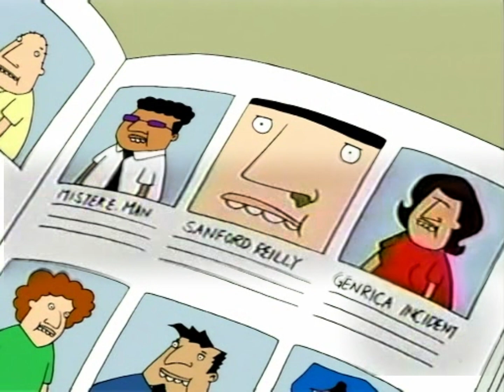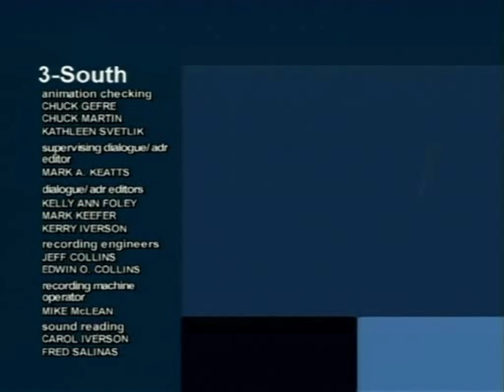3-South: 1x11. Top Dogs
I've made all of these 3-South restorations for a website I've been working on about the show. I took the episodes from the highest quality sources available and even combined a couple of them to remove screenbugs and such. I equalized the audio of the episodes, and even restored the closing logos in 1080p. I guess this might be one of the greatest 3-South restorations up to date. (Unless someone from the show decides to upload masters).

The original files for episodes 1, 2, 3, 4, 7, 9, 10, 11 were uploaded on MYSPLEEN by theGrue, he has contributed a lot to this community.

The 240p files for episodes 5, 6, 7, 8 were uploaded by an unknown user on Undernet.

And episodes 11, 12, 13 were uploaded by now Reddit user scottiealwood, who, as he claimed on r/cartoons, uploaded VHS tapes sent to him by director Ron Hughart onto random VHS forums and they ended up on the internet.

The episodes were sent to me by @spaceKadz